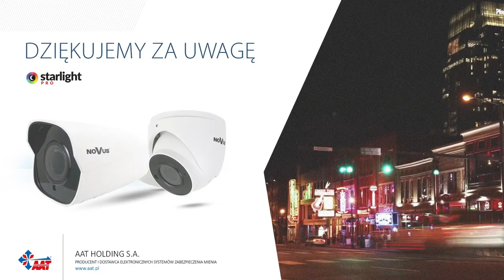Starlight Pro - doba w kolorze (NOVUS IP)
Film pokazujący 24-godzinnego timelapse z pracy kamery NOVUS, z sensorem Starlight Pro